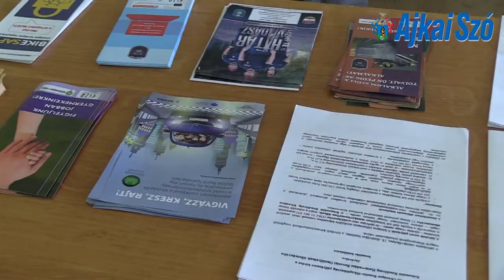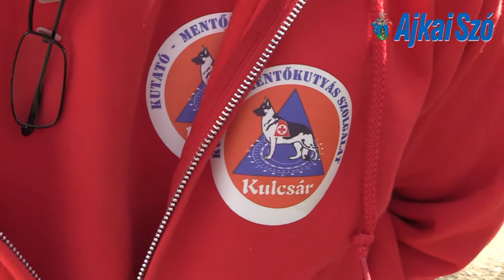Nyílt nap az Ajkai Rendőrkapitányságon